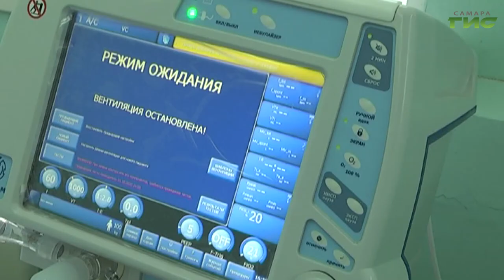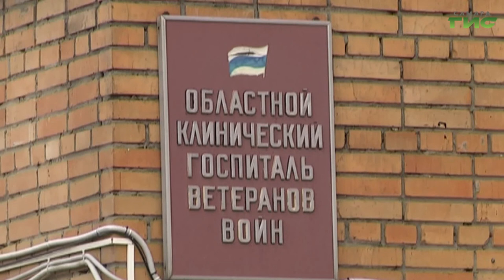В Самарской области увеличивают коечный фонд для больных с диагнозом COVID-19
В Самарской области увеличивают коечный фонд для больных с диагнозом COVID-19, более 200 коек подготовили в областном госпитале ветеранов войн. Подробности расскажет Елена Малютина.